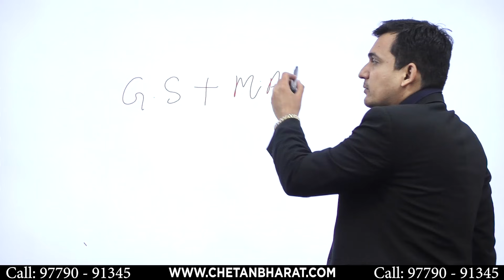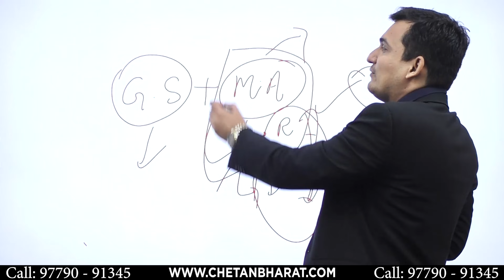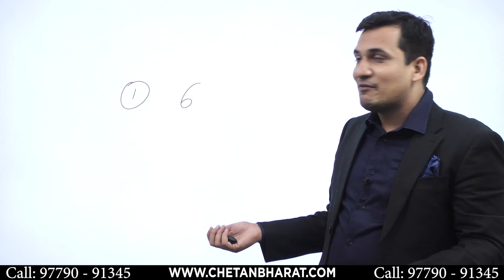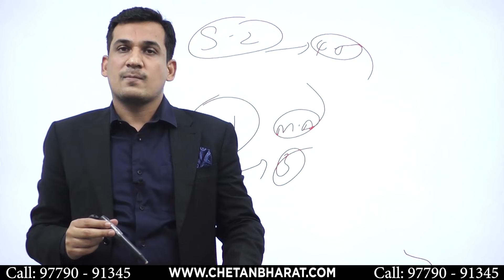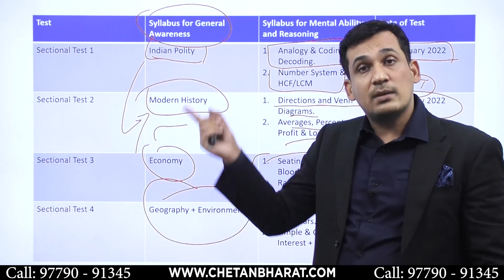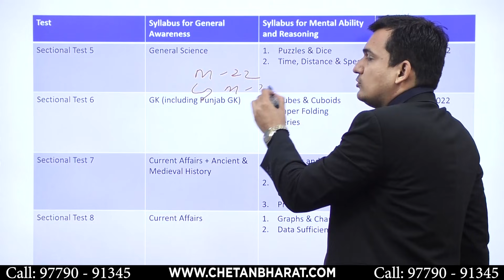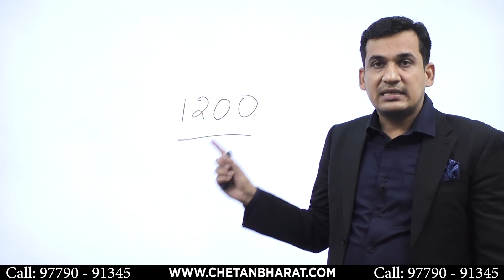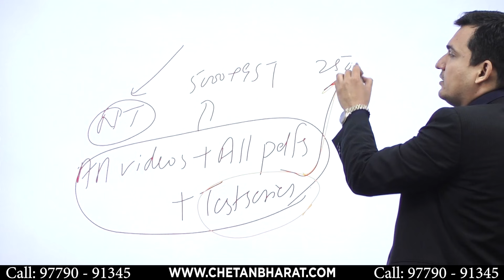Naib Tehsildar Important Announcement For all Aspirants II Team CBL